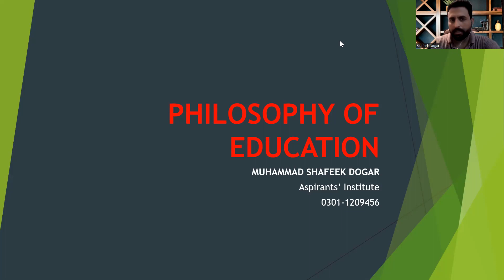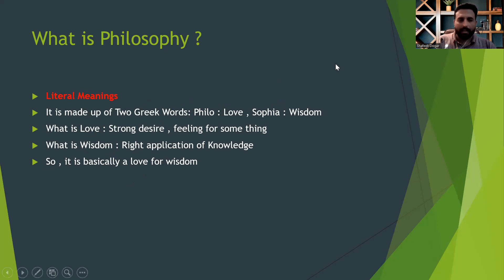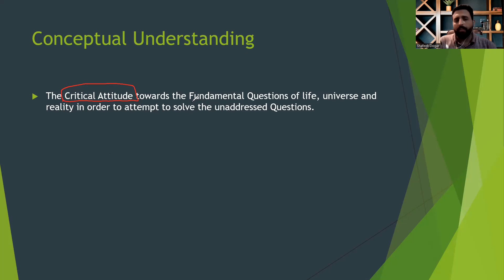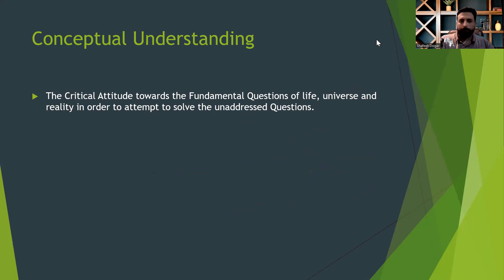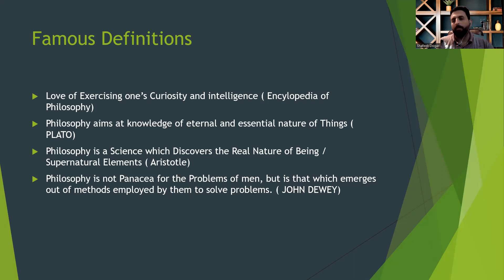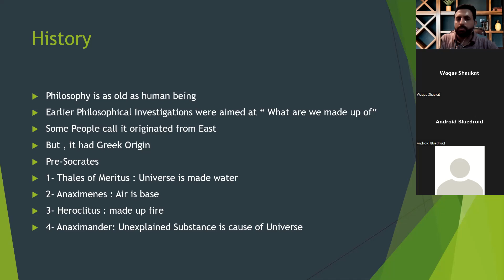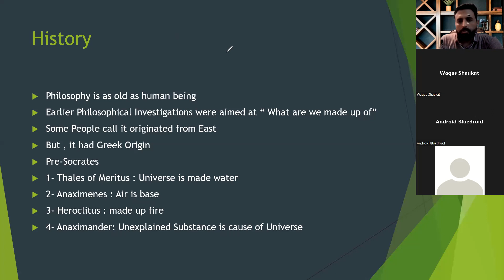INTRODUCTION TO EDUCATIONAL PHILOSOPHY | LECTURE-1 | HEADMASTERS TEST PREPARATIONS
Here is all what you what to Want to Know from Educational Philosophy for Upcoming Tests for Headmasters and Headmistress, Lecture Education.
As Educational Philosophy is very Important Domain , This Video Series gives In depth Understanding about All the Major Concepts.